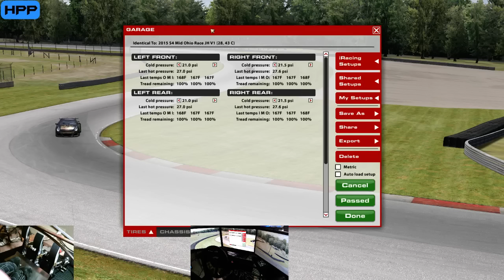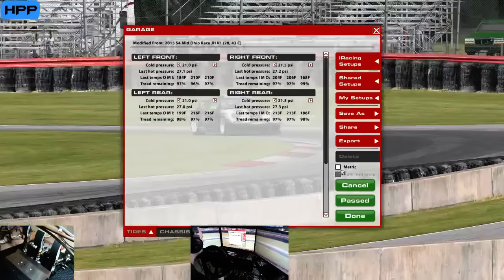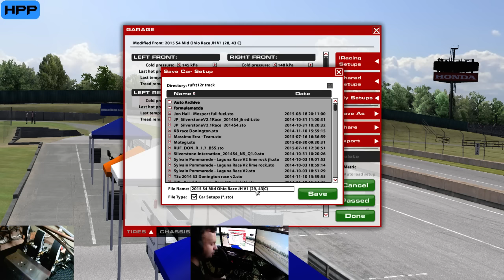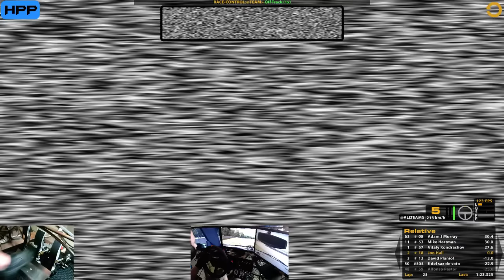iRacing - Race Prep: RUF @ Mid Ohio | Springs and Front Toe